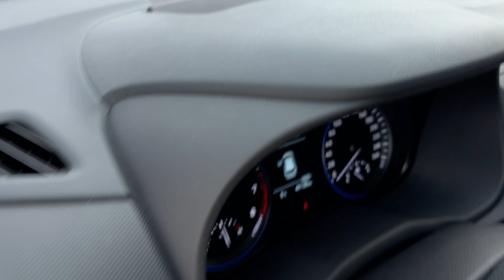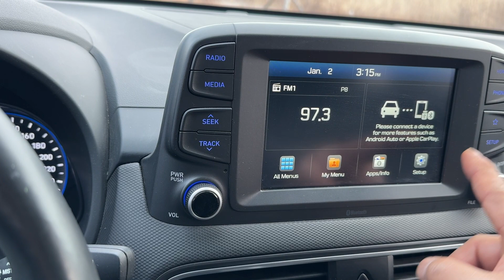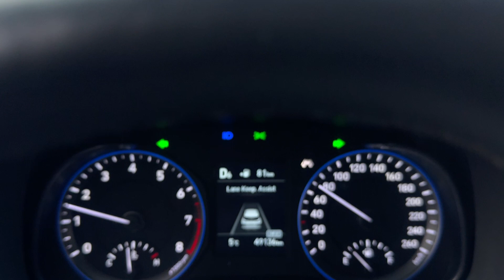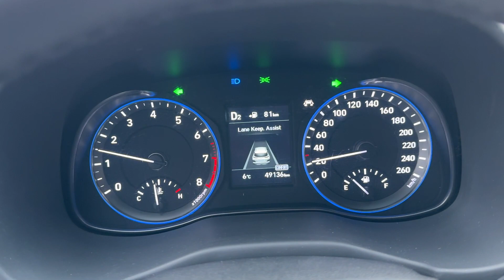Hyundai KONA 2018y Petrol G4FJ 1591cc HUD RED BSD LDWS CooledSeat RearCam FrontSensor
코나 가솔 1.6 2WD 모던 테크 빨강색 HUD/전동/통풍/열선/스마트키/BSD (Blind Spot Detection Device)/Lane Keep Assist